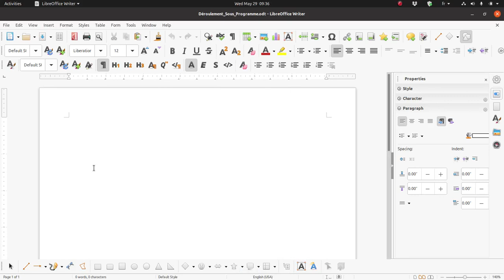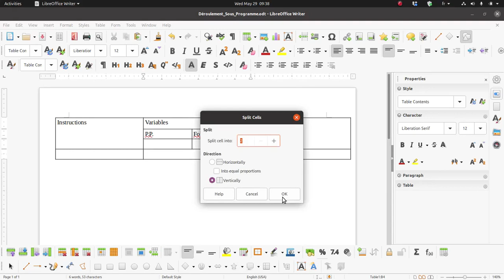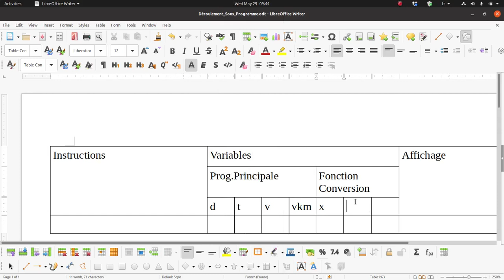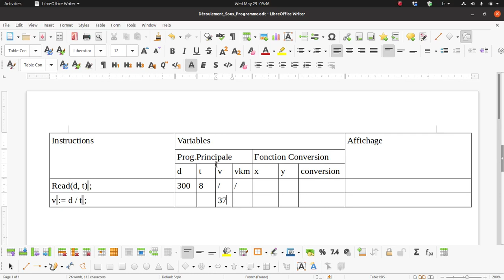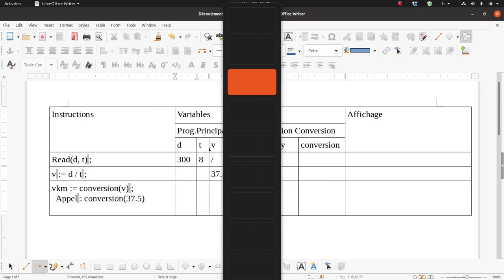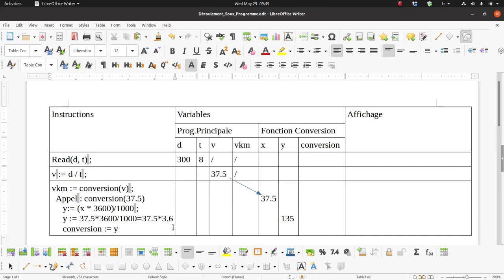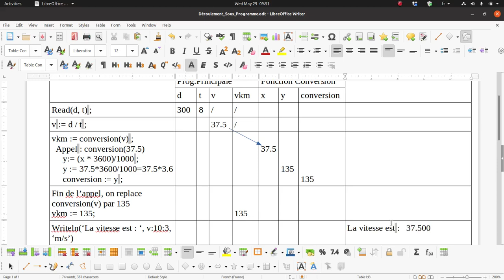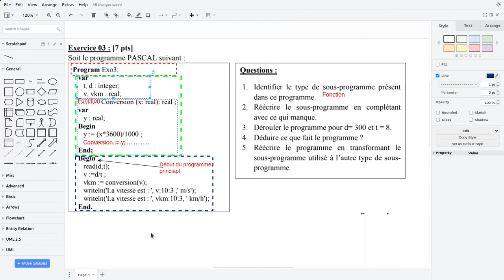Révision ST - Exemple 06 Sosu-Programme Déroulement - 2024-05-29 at 0950